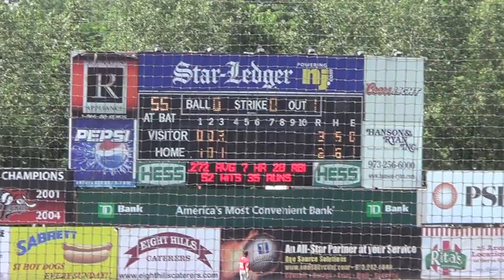New Jersey Jackals vs Trois-Rivieres Aigles - July 14, 2013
The New Jersey Jackals finished their four game series against Trois-Rivieres on Family Funday Sunday at Yogi Berra Stadium on the campus of Montclair State University in Little Falls, NJ.